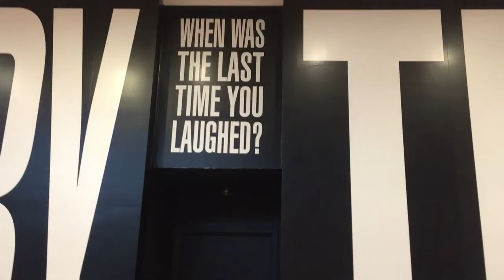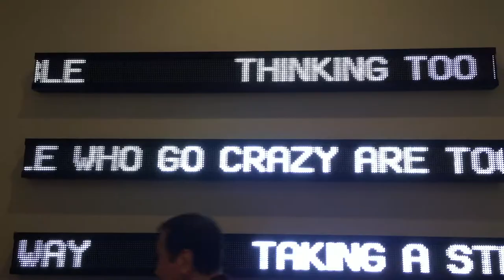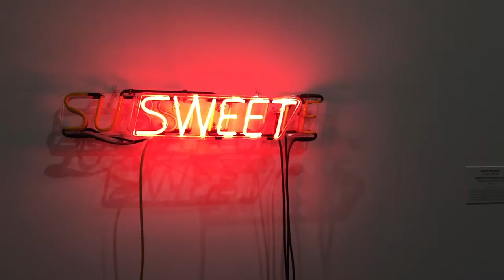DC with friends